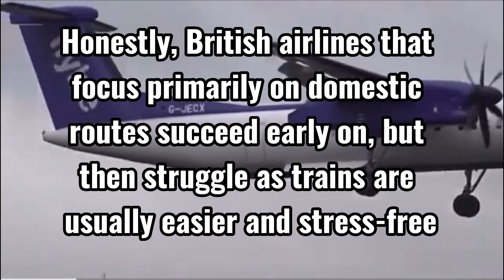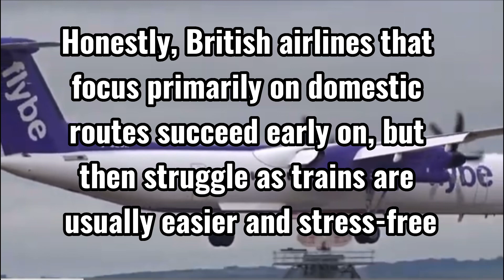Farewell FlyBe 💜✈️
After returning from bankruptcy last year, Flybe have entered administration. Flights have been cancelled. EasyJet & British Airways are covering for Flybe with additional flights. Both airlines have job applications open for ex-Flybe staff. Farewell Flybe 👋